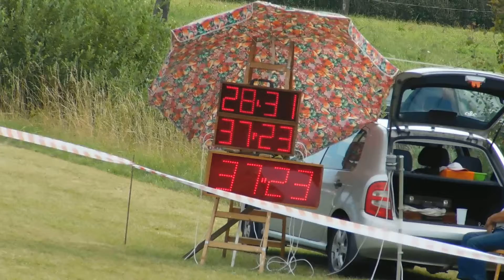O Pohár Starosty 8 Hamr ženy 33,23s